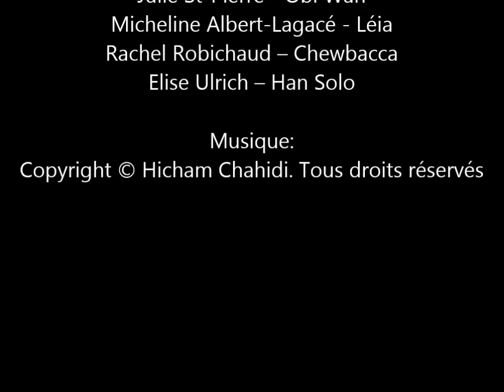2016 01 07